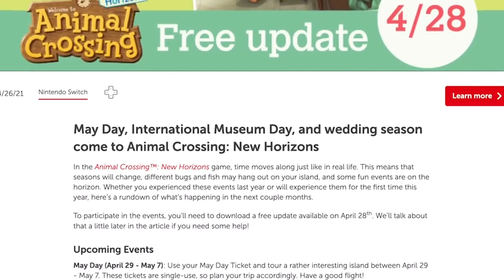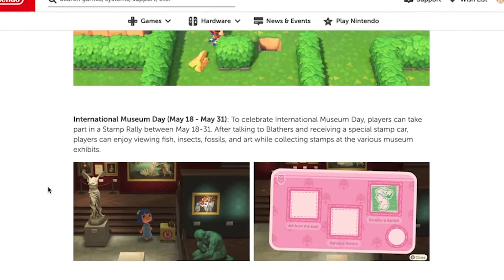Elden Ring Is Coming This Year!? - Respawn News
Welcome everyone!  I hope you enjoy this weeks episode of Respawn News!